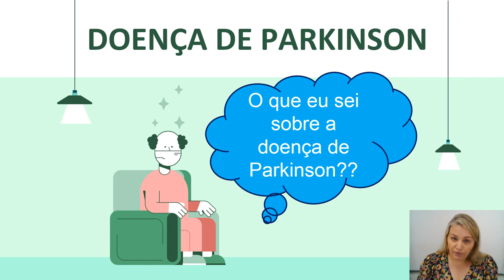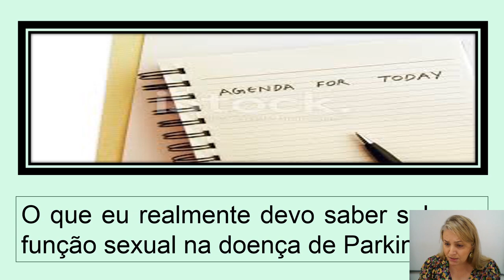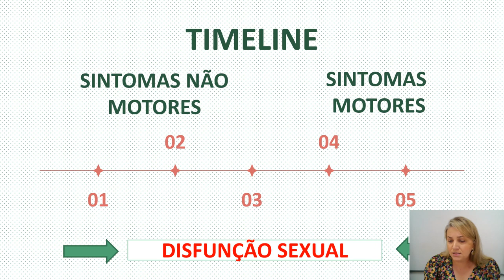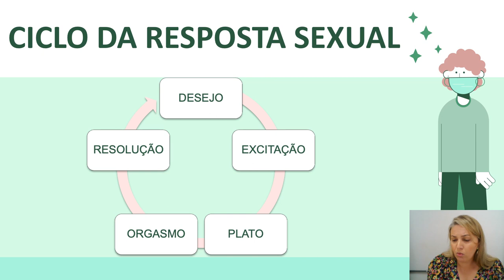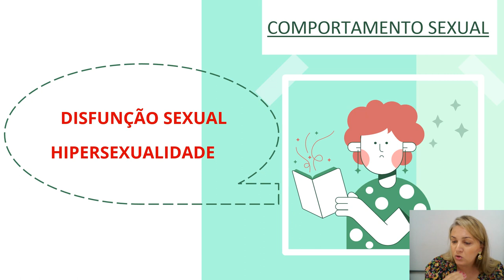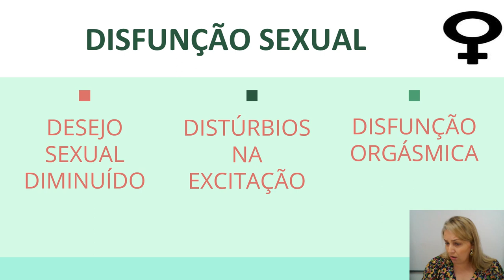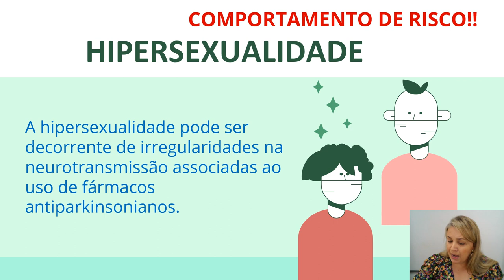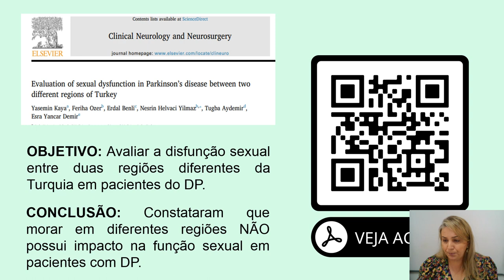Função Sexual na Doença de Parkinson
Palestra ministrada por Katia Cirilo Costa Nóbrega para a Rede de Apoio NeuroMat à Amigos e Pessoas com Doença de Parkinson (AMPARO), iniciativa do CEPID NeuroMat que objetiva reunir pessoas com Doença de Parkinson, seus familiares e amigos, além de estudantes e profissionais, para identificar os principais desafios da doença no Brasil e discutir estratégias para superá-los.